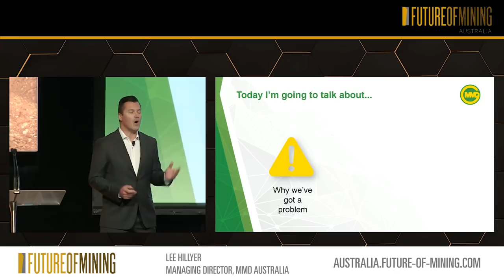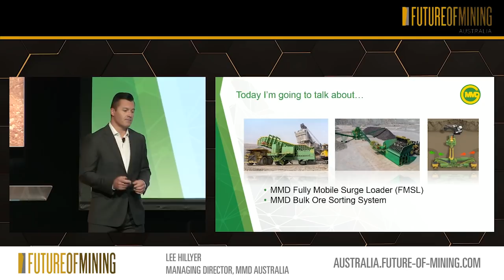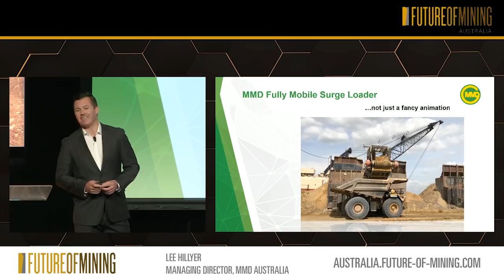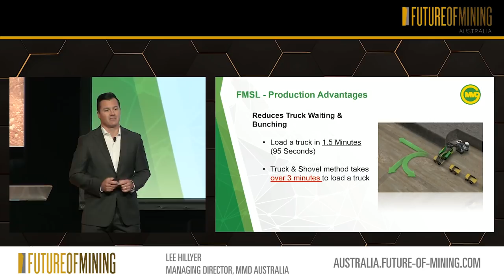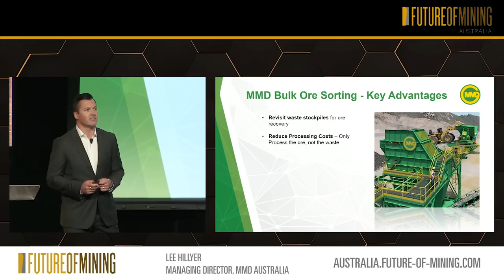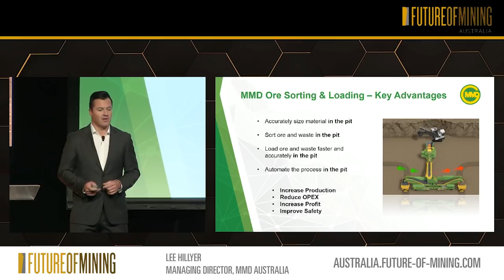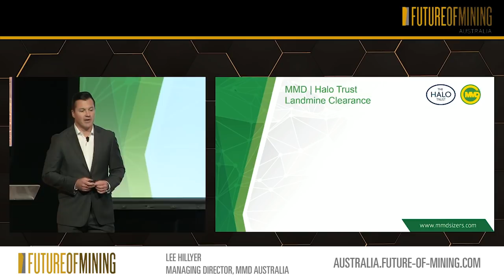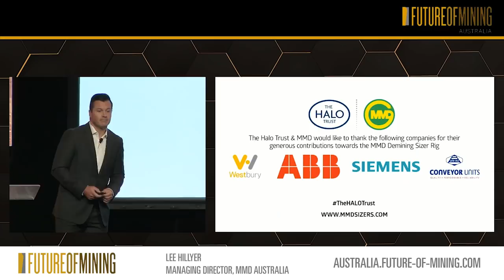Future of Mining Australia 2019 - Mining Automation - Mine Smarter, Load Quicker & Ore Sorting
DAY2 1545 Main Stage

Lee Hillyer, Managing Director, MMD
Chris Pearson, Mobile Sizer Project Director, MMD Design